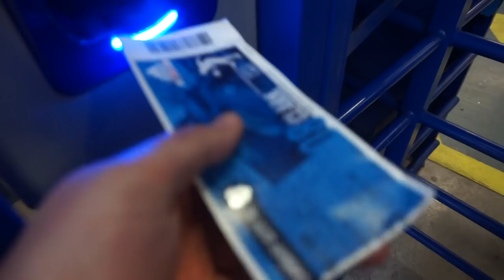CARDIFF CITY 0-1 WOLVES MATCH DAY EXPERIENCE - MISSED 2 PENALTIES IN STOPPAGE TIME!!!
I was at the Cardiff City Stadium for the Cardiff City 0-1 Wolves game, it could have been so different! Hope you enjoy!

200 likes? Thank you!